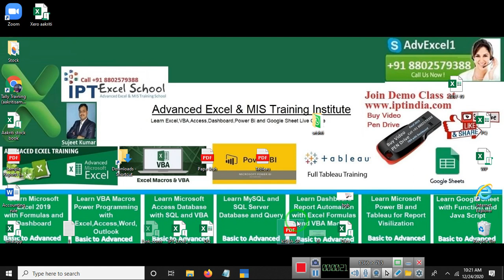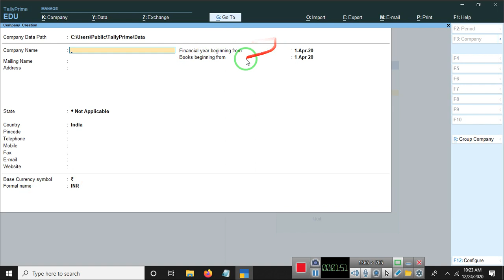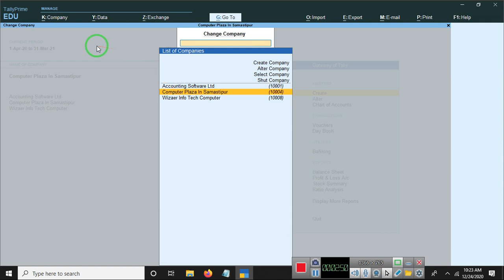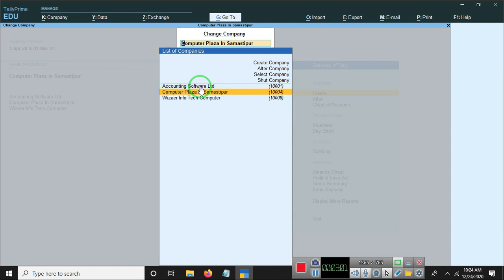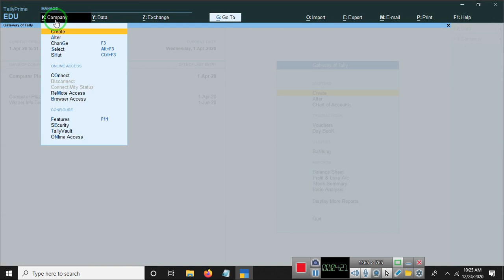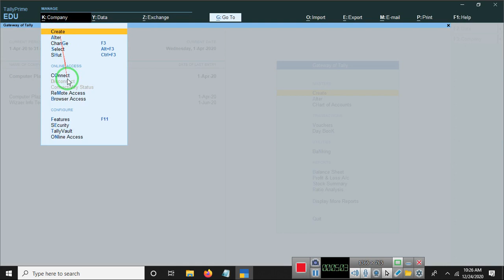A19 How to Use company Short kee From TAlly Prime